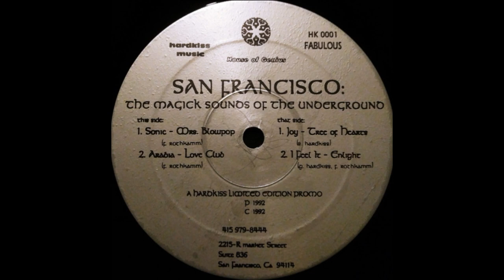Love Club - Arabia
Hardkiss – HK 0001 US 1992